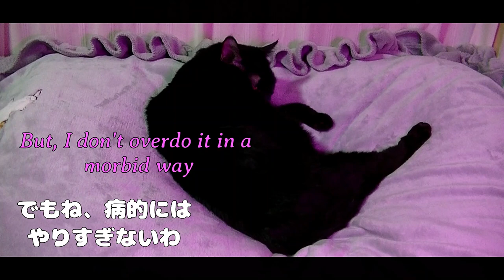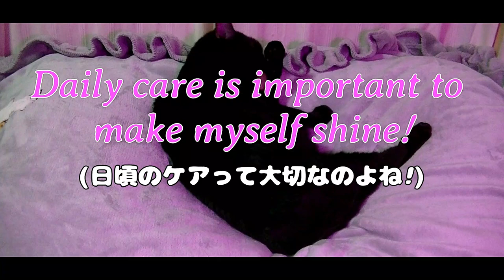日頃のケアって大切なのよね!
Free BGM[天倫の桜-n149]H MIX GALLERY